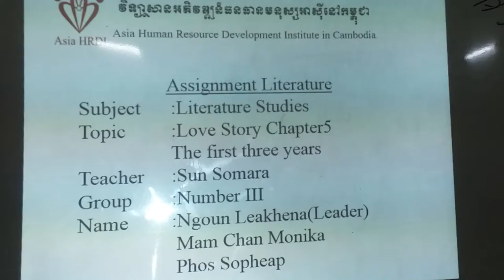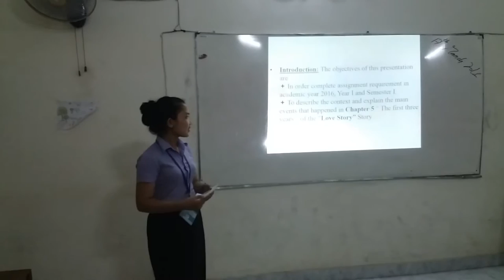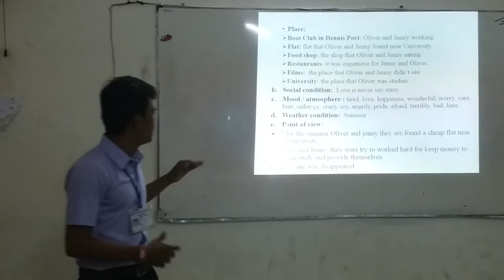Love Story by Erich Segal_Ch.5 "The first three years" (Part 1/4)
Love Story by Erich Segal
Chapter 5 "The first three years"

They are in MSP 9, year 1 and semester 1, who are doing presentation to analyze the content of chapter 5 "The first three years" of "Love Story" by Erich Segal.

The Objectives of this presentation are:
1. To fulfill the assignment requirement in the academic year 2016.
2. To analyze the content of chapter 4 of "Love Story".

To see the hints of learning and teaching English, please click on the following